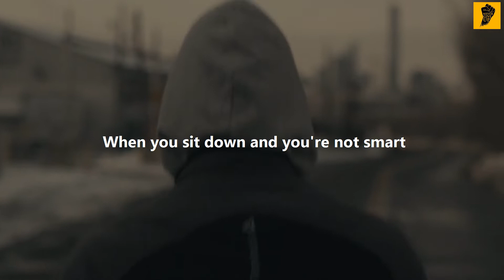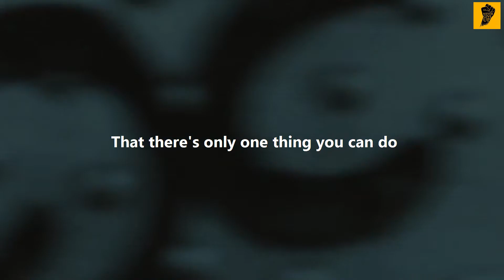You Have The Power To Achieve Your Goals!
►If You Can Order A Pizza, You Can Make Money With This System
GaryVee :
Instagram.com/garyVee
Facebook.com/Gary Vaynerchuk
Youtube.com/GaryVee
David Goggins :
Instagram.com/davidgoggins
Facebook.com/iamdavidgoggins
Youtube.com/GogginsClips